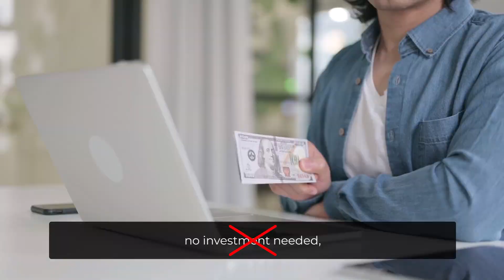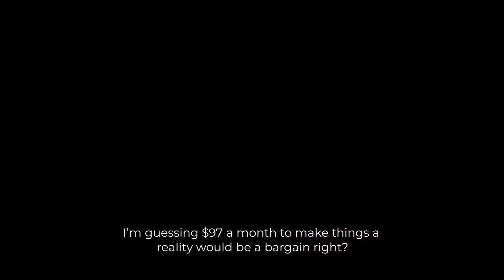Ignis™ Review + 4 Bonuses To Make It Work FASTER!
Hey everyone, Fergal Downes here. So if you are looking to make money online or you simply want to start some simple work from home jobs then this is the channel for you.
Fergal